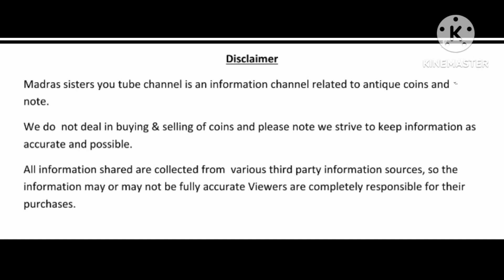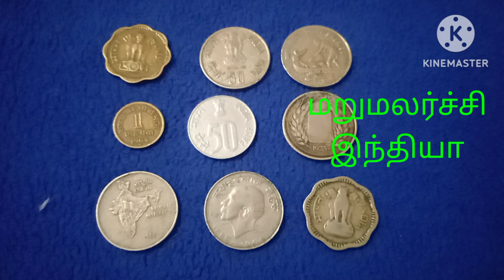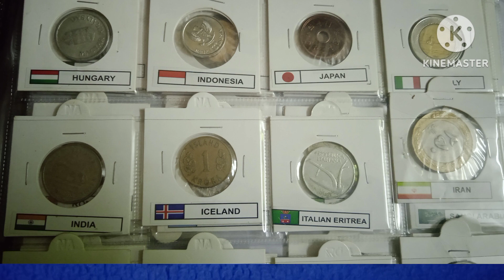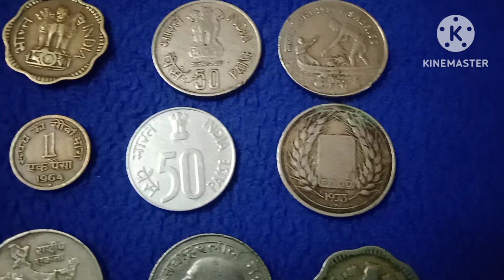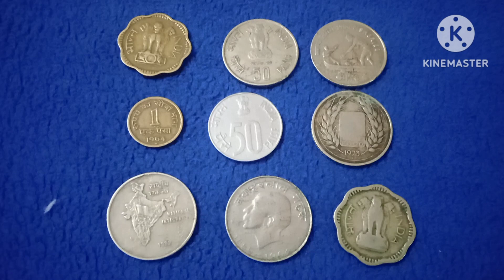Numismatics ! நாணயவியல் என்றால் என்ன!! பண்டமாற்று முறை மற்றும் நாணய சேகரிப்பு!!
நாணயவியல் என்பது அறிவியல் சார்ந்த துறை. நாணயங்களின் வரலாறு மற்றும் சேகரிப்பு நாணயவியல் ஆகும்.

பழங்காலத்தில் பண்டமாற்று முறை இருந்தது, தற்போதும் சில பகுதிகளில் உள்ளது.

பழங்காலத்தில் பெரு மதிப்பு பொருட்களுக்கு குதிரையும், சிறு பொருட்களுக்கு ஆட்டுத்தோலும் பண்டமாற்ற் பொருளாக பயன்பட்டது

14ம் நூற்றாண்டில் நாணயங்கள் தோற்றம் மற்றும் சேகரிப்பு தொடங்கியது

நாணயவியல் துறை மத்திய கால இறுதி மற்றும் மறுமலர்ச்சி கால தொடக்கத்திலும் உச்சநிலையை அடைந்தது.

ரோம அரசர்கள் , பிரபுக்கள் நாணய சேகரிப்பை தொடங்கினர்.

நாணயங்கள் ஒரு அரசின் வரலாறு மற்றும் பொருளாதார நிலையை தெரிந்து கொள்ள உதவுகிறது.

சந்திர குப்தர் கால தங்க நாணயம், அதன் நல்லபொருளாதார நிலையை காட்டுகிறது.

ஸ்கந்த குப்தர் கால தங்க முலாம் நாணயங்கள் அந்த அரசின் பொருளாதார ஸ்திரதன்மையை காட்டிது.